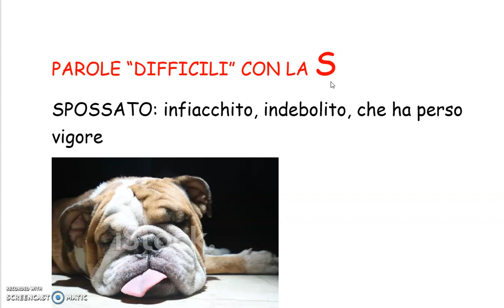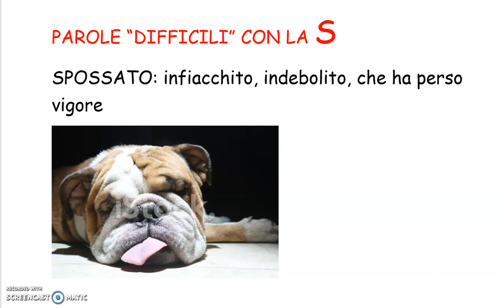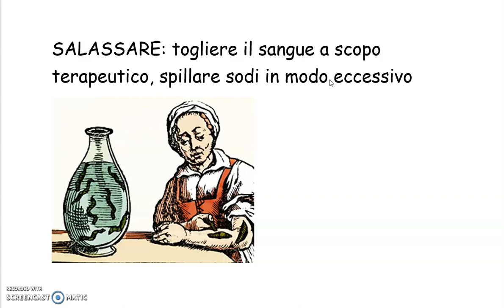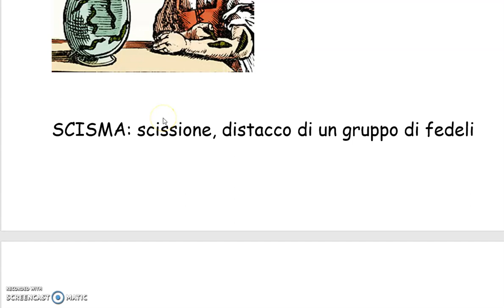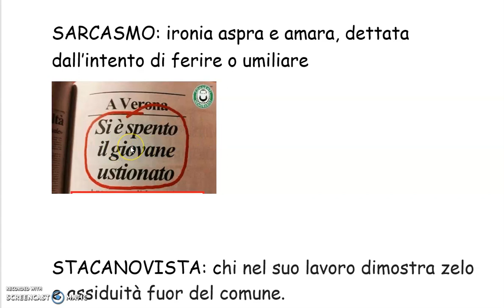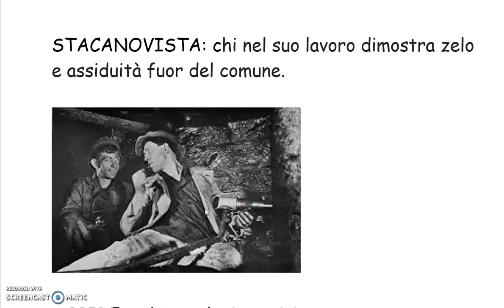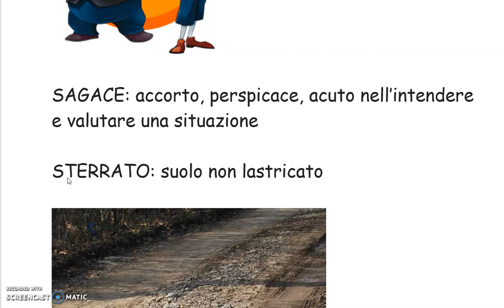10 parole difficili con la S